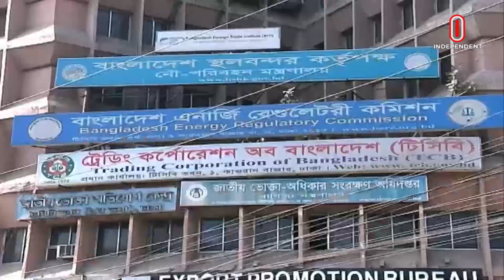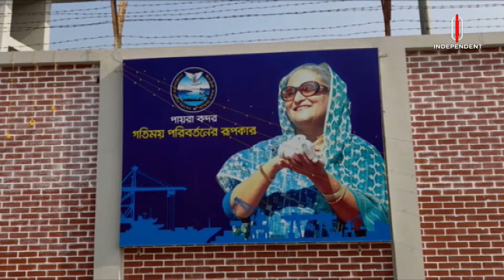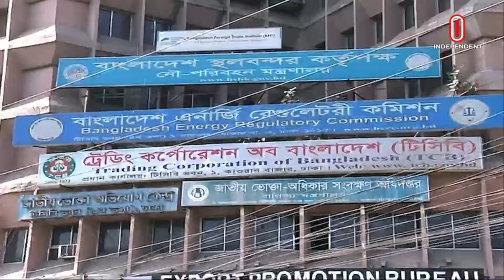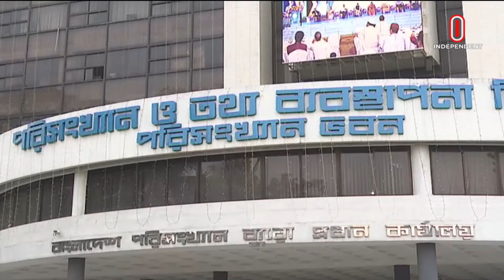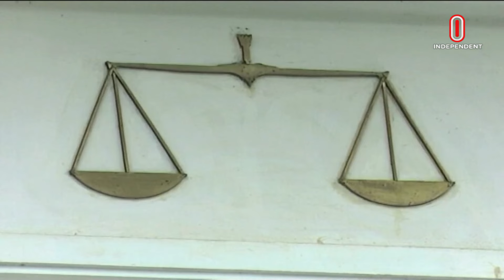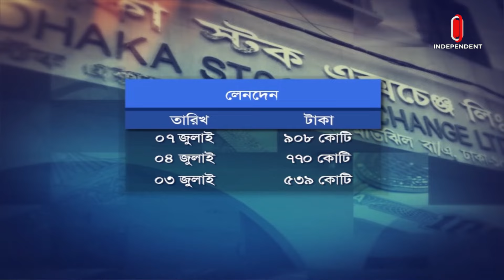অর্থনীতি সারাদিন || Orthoniti Saradin || 07 July 2024 | Independent TV